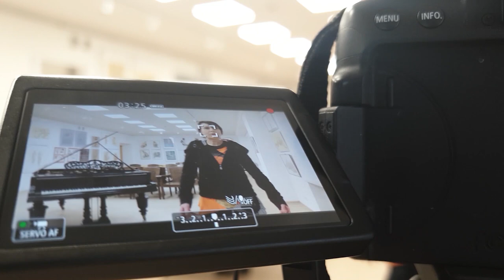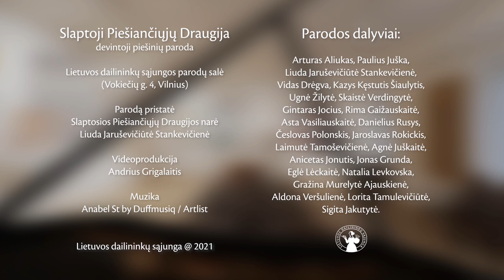Slaptoji Piešiančiųjų Draugija | devintoji piešinių paroda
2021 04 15 – 04 30
Lietuvos dailininkų sąjungos parodų salė (Vokiečių g. 4, Vilnius).

Parodą pristatė Slaptosios Piešiančiųjų Draugijos narė Liuda Jaruševičiūtė Stankevičienė.

Videoprodukcija - Andrius Grigalaitis

2021 Lietuvos dailininkų sąjunga